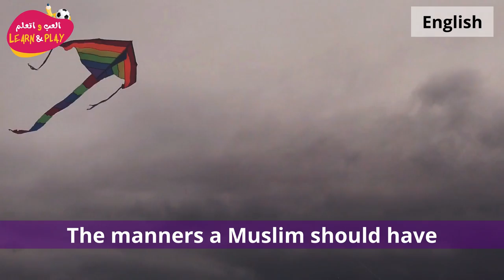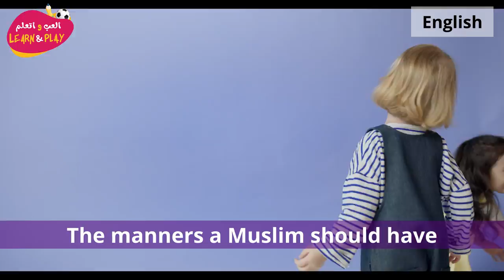The manners a Muslim should have